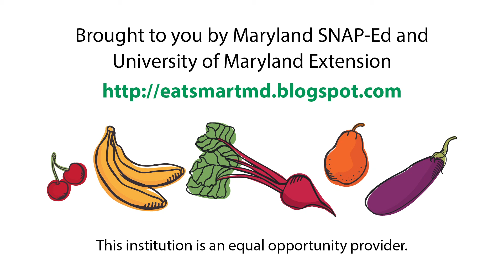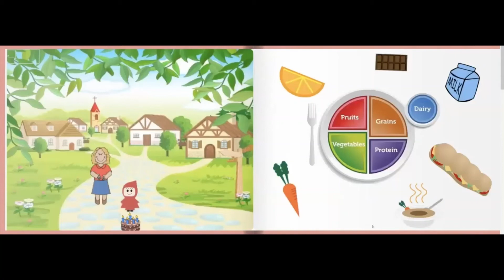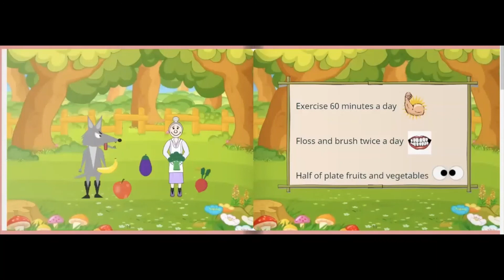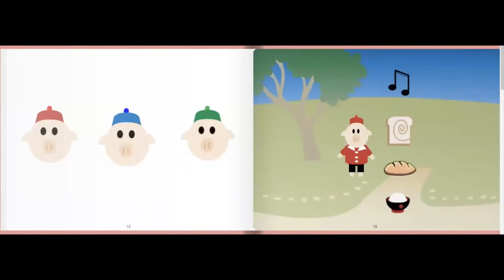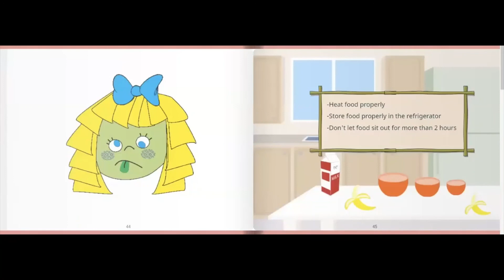Berry Tales Read Aloud Video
Three traditional fairy tale stories that have been modified to incorporate healthy messages.